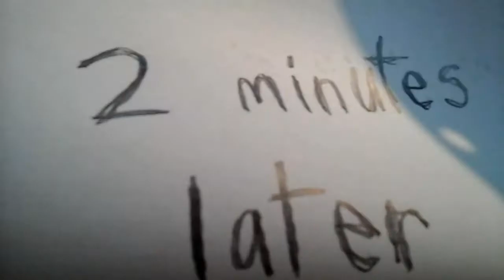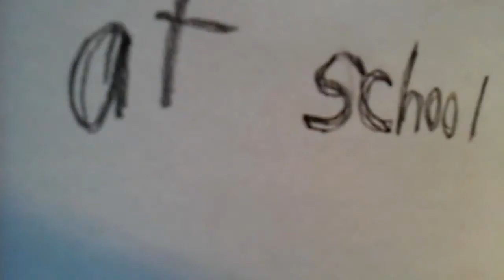Snow Day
Its a snow day! Peter would love nothing more than to stay inside all day playing video games. There`s just one problem. Peter`s mom has other ideas.